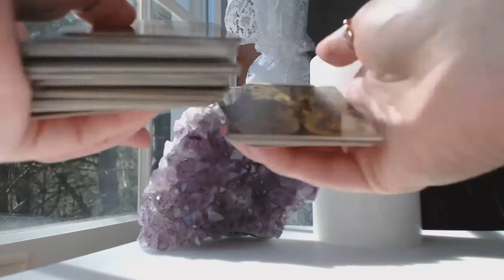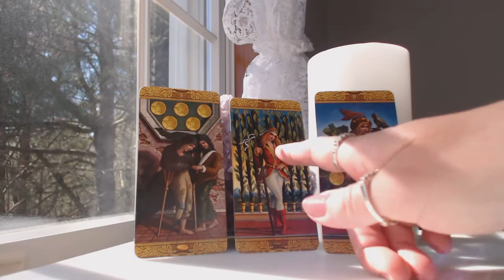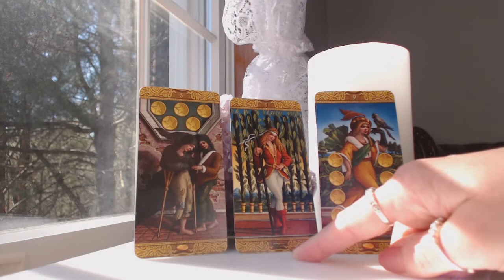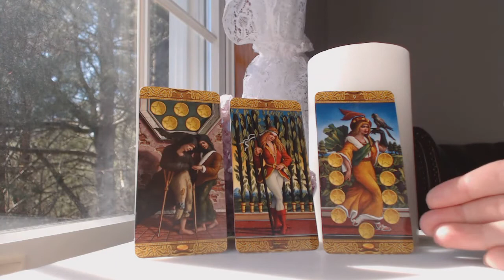ARIES June 2017 Monthly Intuitive Tarot Astrology Love Horoscope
Traceyhd gives the June 2017 monthly intuitive tarot astrology love horoscope for Aries. What should we expect? Watch & find out.